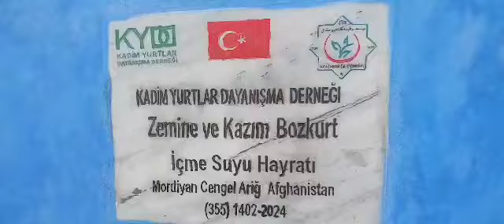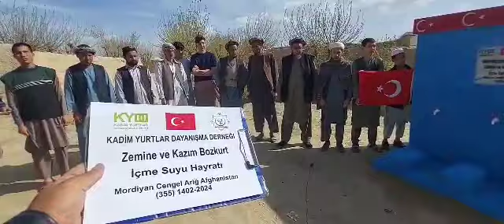30 3 2024 Güney Türkistan da İçme Suyu Hayratı 3